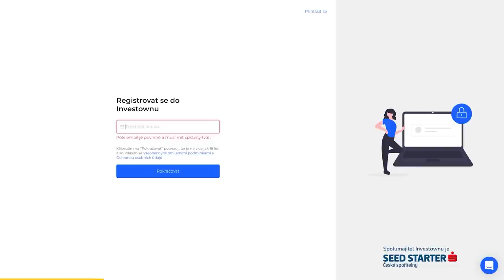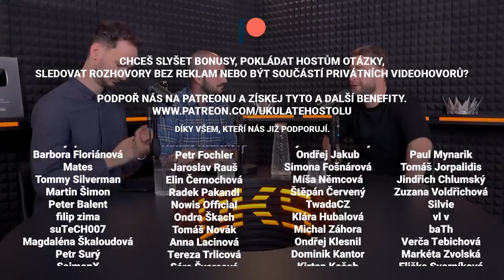Jan Bednář: V začátcích jsme nevědomky pašovali drogy. Roboti nejdříve nahradí skladníky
Partnerem podcastu je investiční platforma Investown. Více zjistíte pod tímto odkazem

🎧 Jan Bednář je zakladatel Shipmonku a nejmladší český selfmade miliardář. V rozhovoru jsme s Honzou probrali začátky Shipmonku, problémy s pašováním drog, automatizaci procesu, nabírání nových zaměstnanců, budování firemní kultury, vstup na burzu, začátky v USA, podnikání s hodinkami, čtyřdenní pracovní týden či ohodnocení společnosti.

Postprodukce: Jakub Kameník